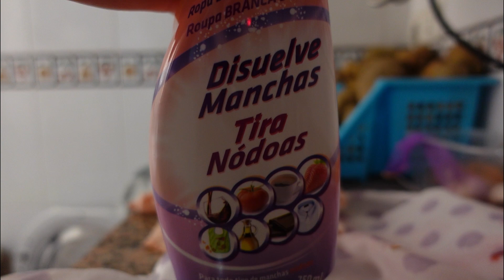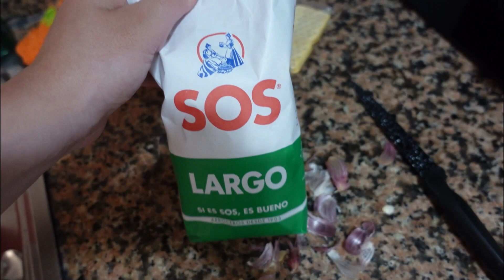VLOG‼️ME TIRO MAS DE 20 DIAS ENFERMA..🤢🤢// ASI QUITO LAS MANCHAS!✅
Hola familia!! Bienvenidos a un nuevo vlog!